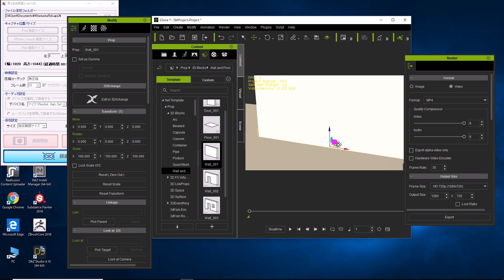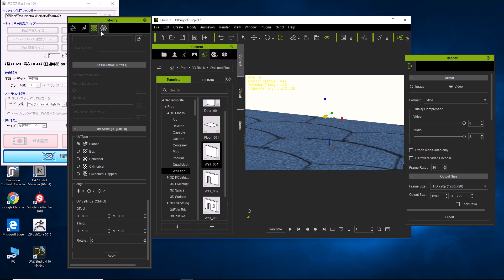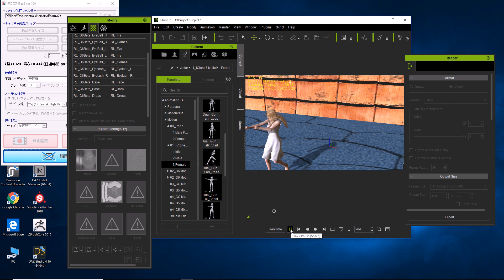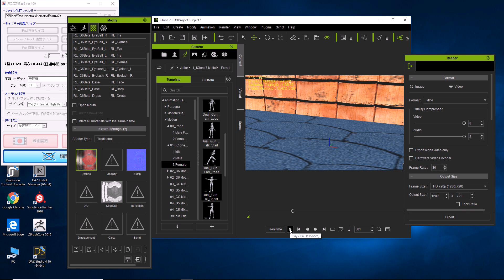iclone7建物の設定2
iclone7建物の設定2です。難しいです。